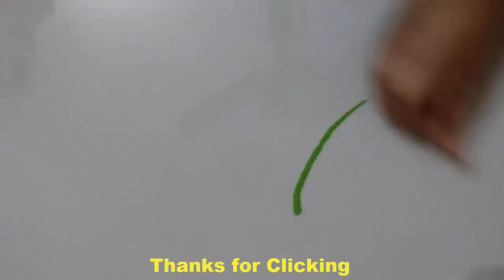Small Easy and Super cute Rangoli Design || Daily Rangoli || छोटी आसान रंगोली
,how to make Easy rangoli at home,